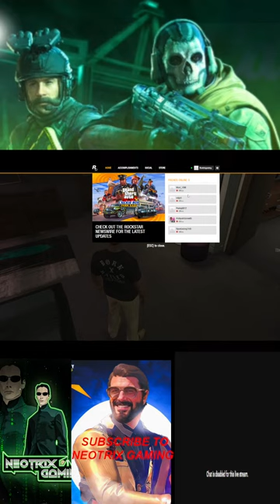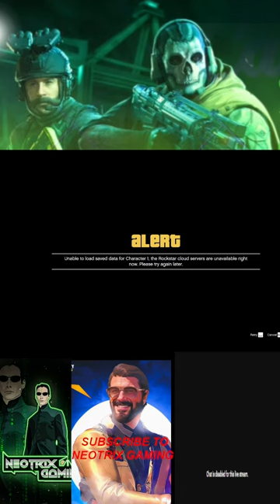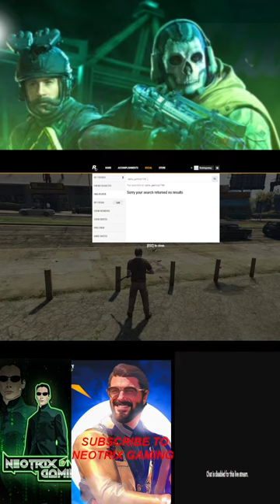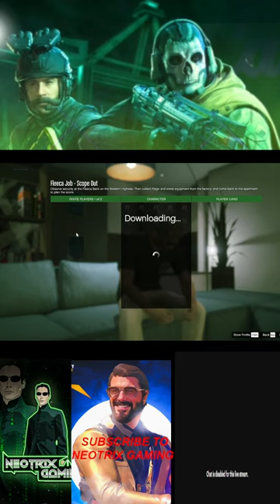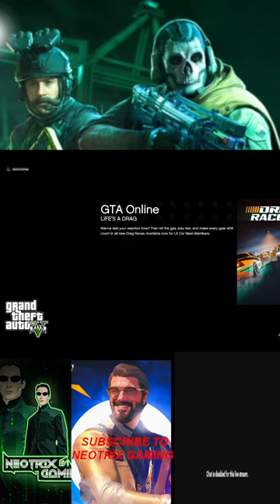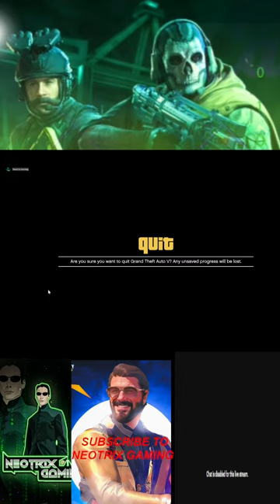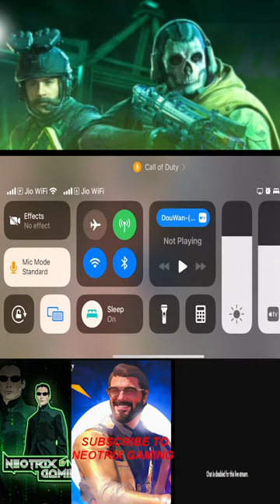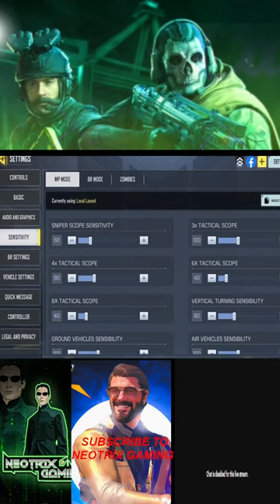🔴SEASON 4 UPDATE COMING 🔴gta5